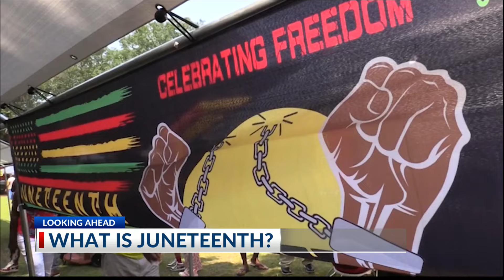What is Juneteenth?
WSAV News 3's Tyler Nicole reports.